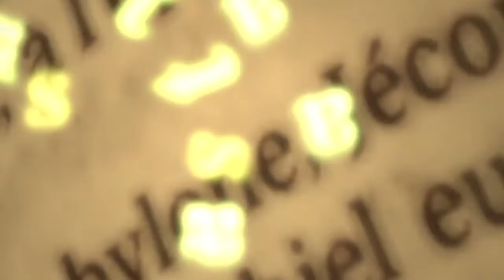Prédication J.J CHAFOGRACK 15.11.2014